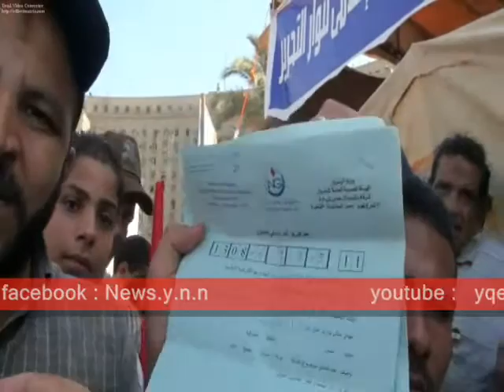مطالب المتظاهريين فى جمعة الحسم من التحرير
المتظاهرون يعرضون مطالبهم فى جمعة الحسم من ميدان التحرير